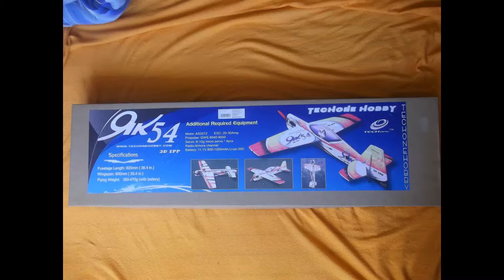Як 54 ЕРР 0,9м